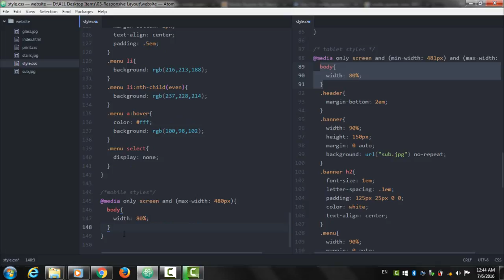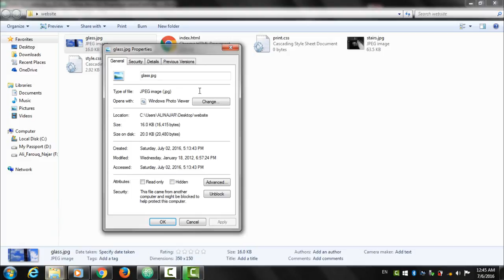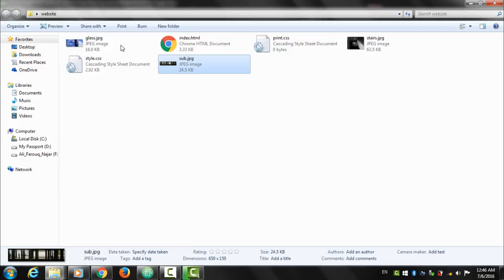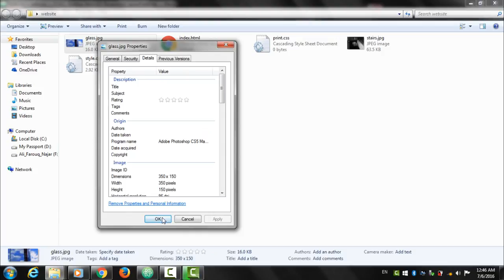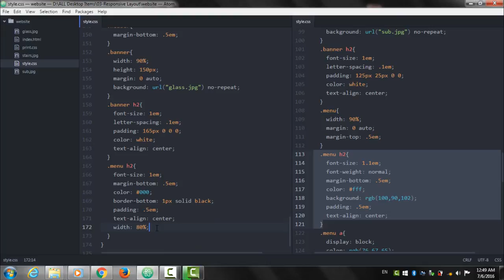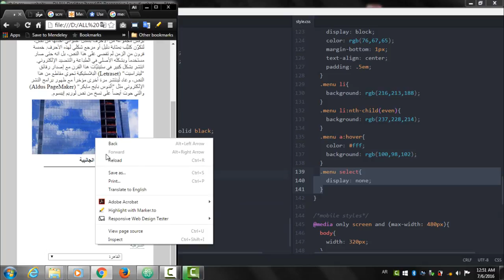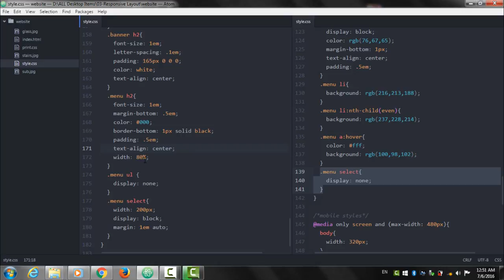Lecture Num 19 Mobile Styles